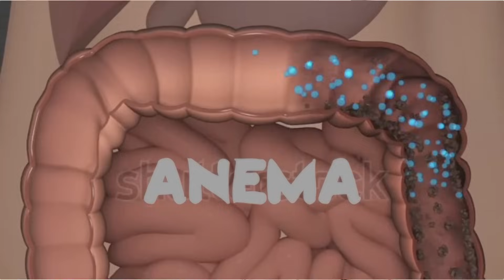झाइयाँ जल्दी ठीक करने के लिए !! Anema For 21 Days ! Dr Prateek chauhan